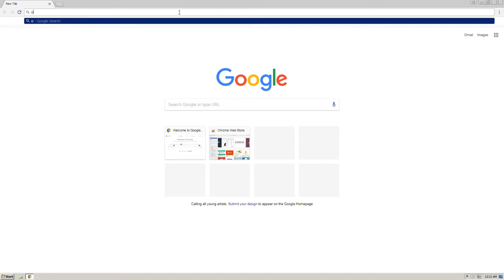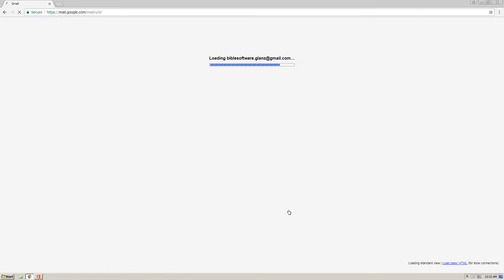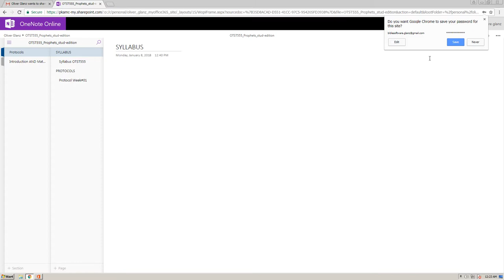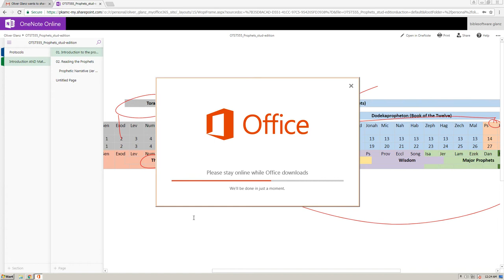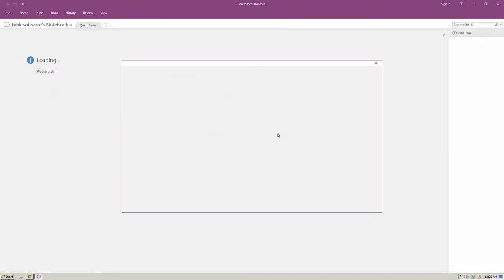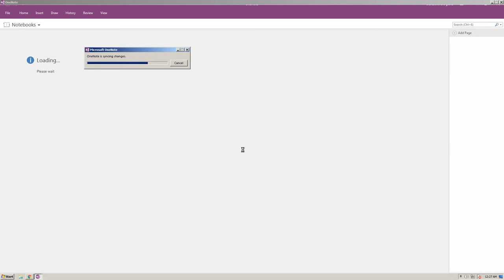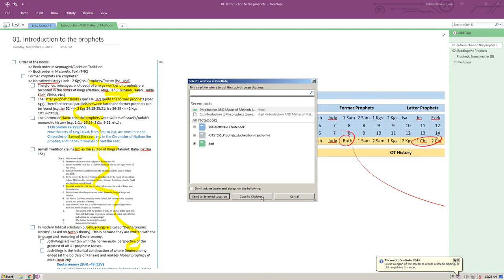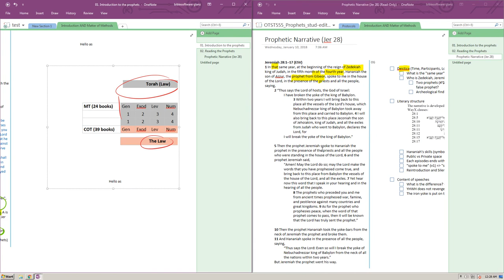OneNote tutorial-01: opening shared notebook